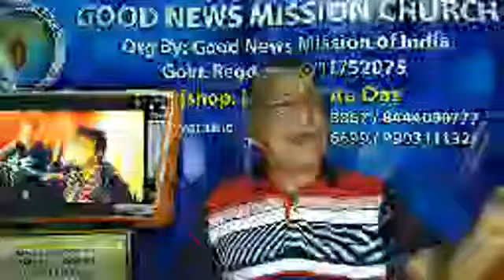Facebook Live Programme 390 Day's Subject THE LAST DAY'S 2nd Part 27/04/2021 Bishop Dr Srikanta Das